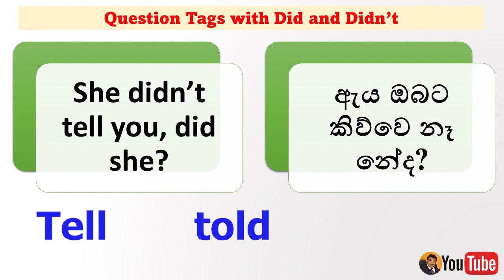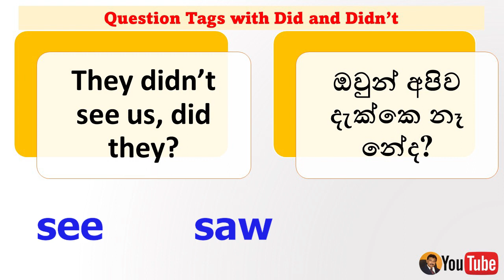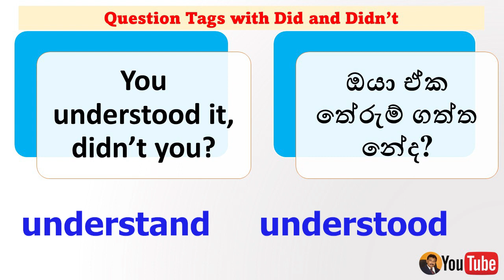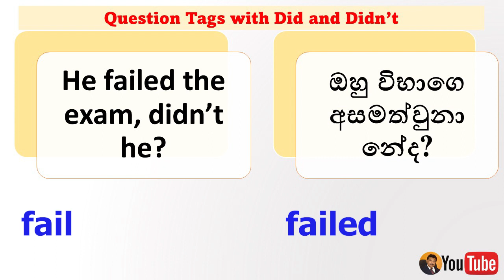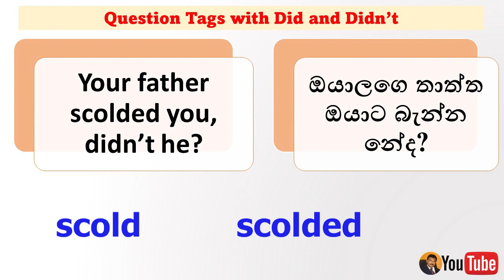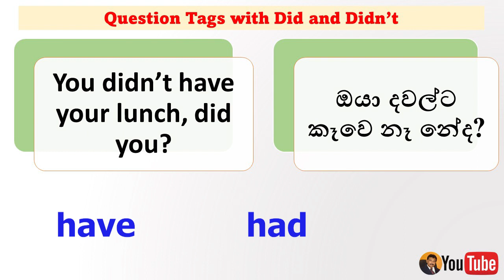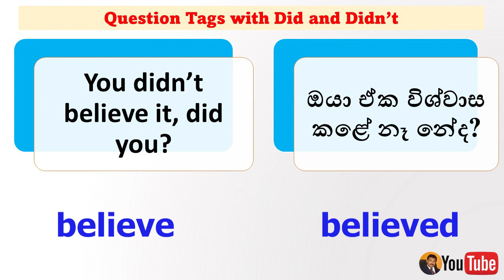Question Tags with did | English for daily use Jayatissa Athaudahetti නේද? යන අර්ථයේ කෙටි ප්‍රශ්ණ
Dear Students, In this lesson, I am going to teach you How to make Tag Questions using the verb "Did"  නේද? යන අර්ථය දීමට Did you? සහ Didn't you?
Jayatissa Athaudahetti.